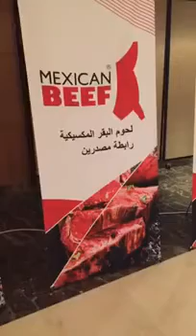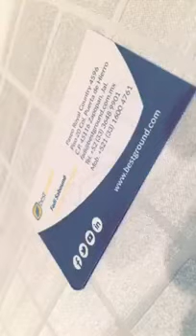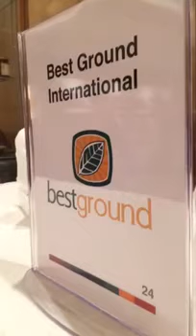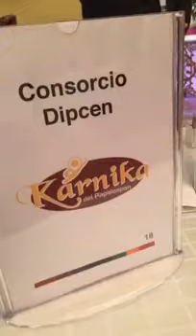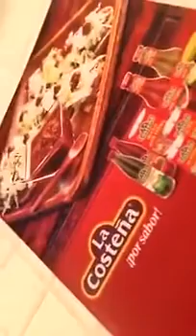المؤتمر المكسيكي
تويتر: AidoAdvisor
إنستغرام: AidoAdvisor